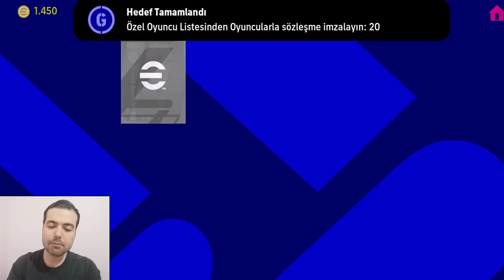1100 EFOOTBALL PARASINA SIFIRDAN KADRO KURMA #3 ( eFootball 2023 Mobile Top Açılımı )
1100 EFOOTBALL PARASINA SIFIRDAN KADRO KURMA #3 ( eFootball 2023 Mobile Top Açılımı )